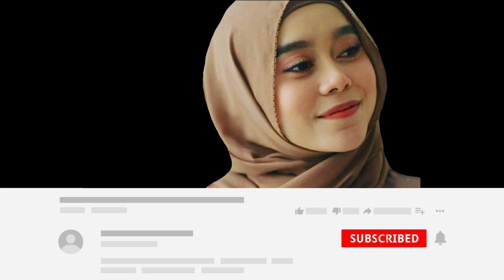Moment Langka Lesty Dengan Orang Tua Rizky Billar, Bikin Salting Liatnya